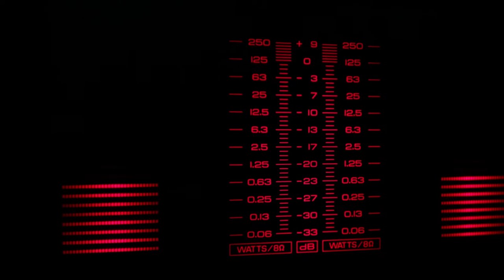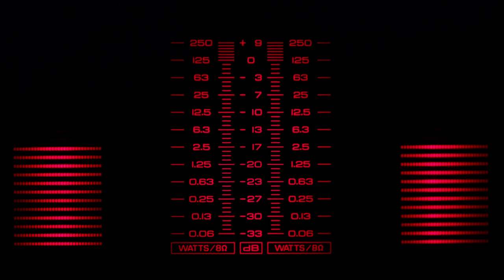DJ MIX | Dynamic Electronic Beats | Club Music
Expect daily uploads of official music videos, lyric videos and artwork videos across genres like dance, house, electro house, future house, deep house, big room and trap.